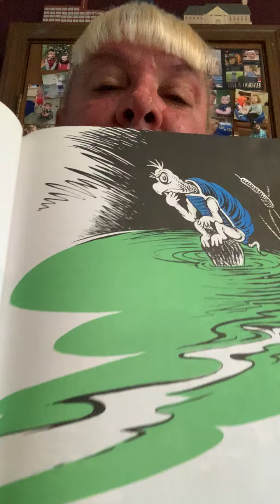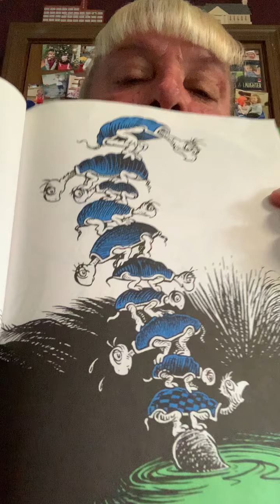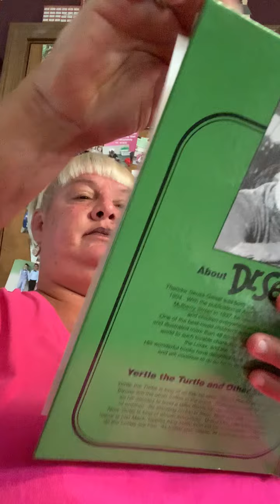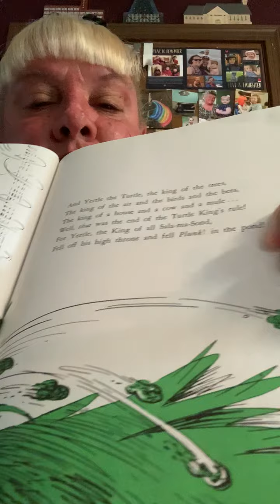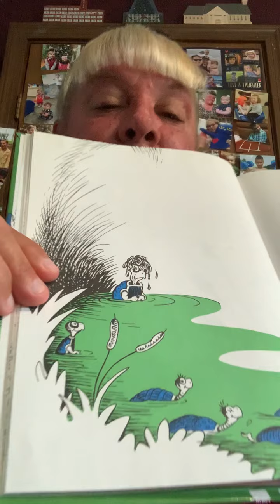Storytime with Miss Gen "Yertle the Turtle"